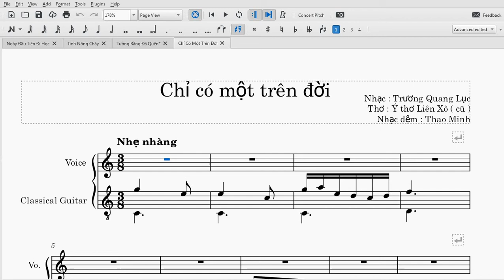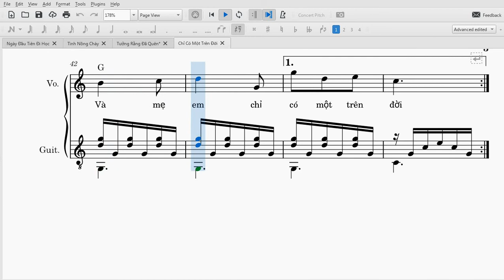HỌC ĐỆM GUITAR - Chỉ Có Một Trên Đời - Sheet đệm cho guitar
Hello everyone who loves music.
This is a project that I had been planning for a long time when I started learning music. Sharing the knowledge I have learned for people who pray and don't have enough conditions to study music yet.
I will arrange in the order as systematically as possible.
Going to compose music. Guide to accompanying piano music.
Transcribe the music for the piano. Vietnamese songs, What kind of world do I like.
If you have any questions or do not know what you will try to explain as possible.
Sorry for my bad English. (not my native language)

Chào tất cả mọi người yêu âm nhạc .
Đây là một dự án mà tôi đã dự định từ rất lâu khi tôi bắt đầu học nhạc . Chia sẽ những kiến thức mà mình học cho mọi người cầu và chưa có điều kiện học nhạc .
Tôi sẽ xắp xếp theo thứ tự một cách hệ thống nhất có thể .
Sẽ hướng đến soạn nhạc . Hướng dẫn đệm nhạc cho piano .
Chuyển soạn bản nhạc lại cho piano . Những ca khúc Việt Nam , Thế giới nào mà mình cảm thấy yêu thích .
Mọi người nếu thích thì hãy ủng hộ kênh của mình .
Còn nếu có thắc mắc hay có điều gì không biết mình sẽ cố giắng giải thích trong khả năng có thể .
Xin lỗi vì tiếng Anh của mình không tốt . ( không phải ngôn ngữ mẹ đẻ của mình )